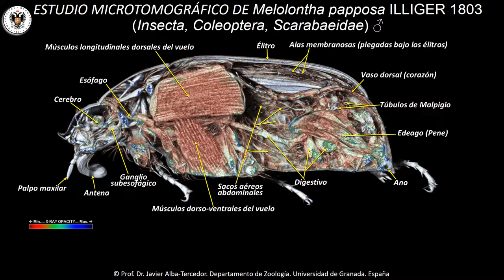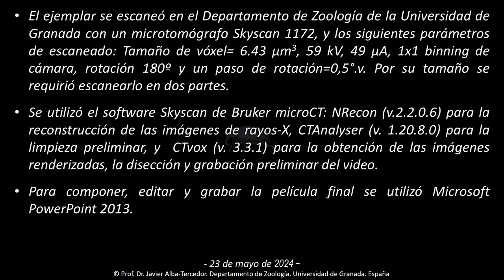Estudio microtomográfico de la anatomía del escarabajo Melolontha papposa: un viaje a su interior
Gracias a las tecnicas microtomograficas, se realiza un estudio anatómico, tanto externo como de los organos y estructuras internas de este escarabajo.